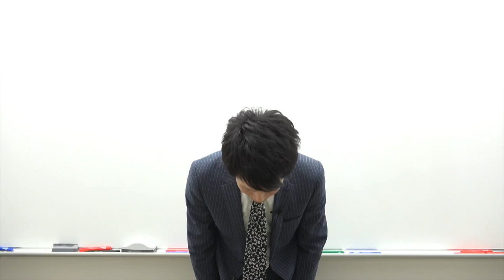逆境を笑え。過酷な環境に身を置くことはは自分自身を成長させてくれる。〔後期試験対策2weekセミナー〕8日目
逆境を笑え。過酷な環境に身を置くことはは自分自身を成長させてくれる。#8

【関連ワード】
カンヨビ マナビズム エール学園 エール予備校 関関同立 大学受験 英語 関西大学 入試 立命館大学 後期試験 英語対策 試験対策 後期 対策 試験 偏差値 難易度 倍率

関西大学・立命館大学の後期試験で大逆転合格！？奇跡が起きるのは偶然ではなく必然である。〔後期試験対策2weekセミナー〕1日目

関大立命館後期試験のための勉強は一体何から始めるべきで、特に何の科目に重点を置くべきなのか？〔後期試験対策2weekセミナー〕2日目

関西大学のパラグラフ整序をたったの8分で満点にする法①解き方編〔後期試験対策2weekセミナー〕3日目

集中力を高める方法を使って、更に一日の勉強時間を1時間増やすテクニック〔後期試験対策2weekセミナー〕4日目

立命館大学英語対策講座 過去問から見る会話問題の攻略法〔後期試験対策2weekセミナー〕5日目

練習では時間が間に合うのに、本番になると途端に時間が足りなくなる理由〔後期試験対策2weekセミナー〕6日目

関西大学のパラグラフ整序をたったの8分で満点にする法②6つの鉄則〔後期試験対策2weekセミナー〕7日目

恐怖心を克服して「これで大丈夫なのかな？」という不安感をなくす方法〔後期試験対策2weekセミナー〕9日目

最後まで諦めない。我武者羅に頑張ったカエルの奇跡の末路とは！？〔後期試験対策2weekセミナー〕10日目

関西大学のパラグラフ整序をたったの8分で満点にする法③5つの心得〔後期試験対策2weekセミナー〕11日目

結果を出すための自信を身に付ける方法！今まで上手くいった受験生が持つ当たり前の共通点〔後期試験対策2weekセミナー〕12日目

見直しはするな！英語と国語で見直しをすると点数が下がるシンプルな理由〔後期試験対策2weekセミナー〕13日目

緊張をほぐす必要はなし。緊張して120%の力を出すための思考法〔後期試験対策2weekセミナー〕14日目